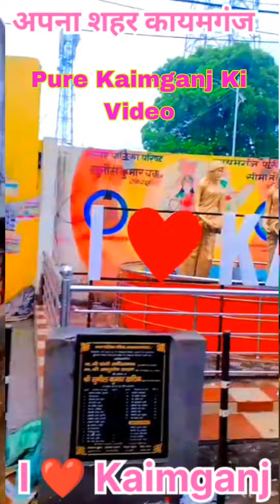अपना शहर कायमगंज ❤️